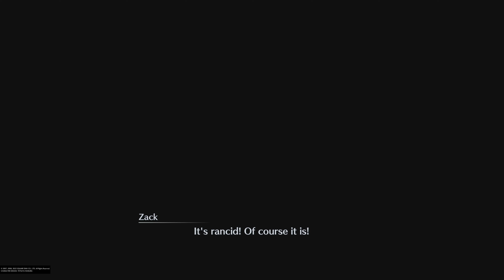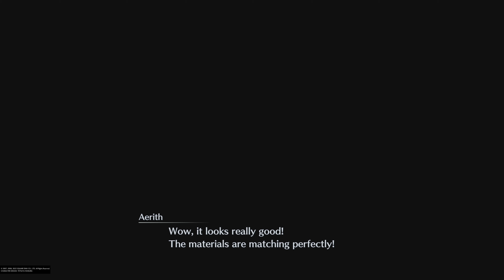CRISIS CORE –FINAL FANTASY VII– REUNION_20240229155630